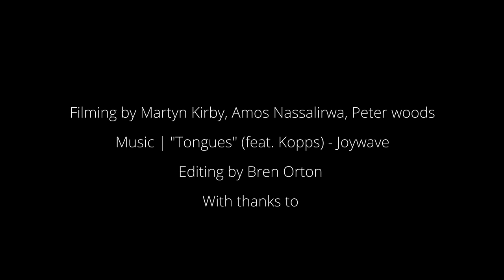Bren Orton | Nile Air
A mashup of shots from Bren Orton's recent trip to the Nile.